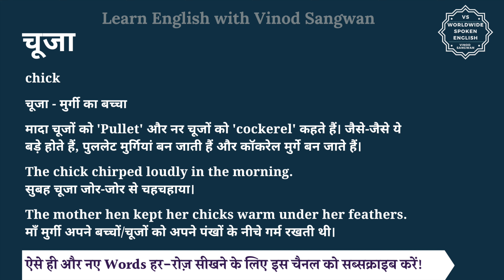चूजा को इंग्लिश में क्या कहते हैं | chuja in English | chuja ki spelling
इस वीडियो में आप चूजा का हिंदी में मतलब समझेंगे और साथ में चूजा का pronunciation भी सीखेंगें यानि की आप चूजा के अर्थ के साथ साथ ये भी सीखेंगें की चूजा को कैसे बोले या चूजा को बोलने का सही तरीका क्या है |

तो बस एक मिनट में सीखिए चूजा को|
Let’s learn Hindi Meaning of chuja in detail.

चूजा का अंग्रेजी में अर्थ होता है
chick

चूजा - मुर्गी का बच्चा

मादा चूजों को 'Pullet' और नर चूजों को 'cockerel' कहते हैं। जैसे-जैसे ये बड़े होते हैं, पुललेट मुर्गियां बन जाती हैं और कॉकरेल मुर्गे बन जाते हैं।

The chick chirped loudly in the morning.
सुबह चूजा जोर-जोर से चहचहाया।

The mother hen kept her chicks warm under her feathers.
माँ मुर्गी अपने बच्चों/चूजों को अपने पंखों के नीचे गर्म रखती थी।